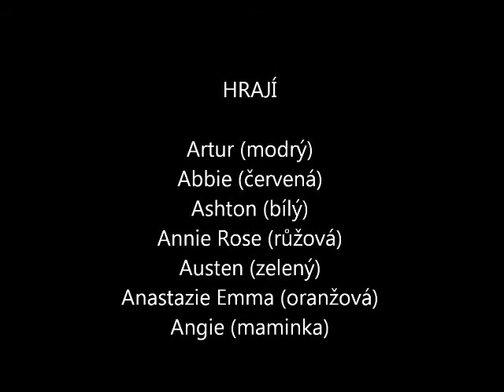28jun14 pc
Štěňata knírače malého černého. Puppy of Schnauzer black mini. Mother 11x international champion, Father inter champion + 9x international champion.